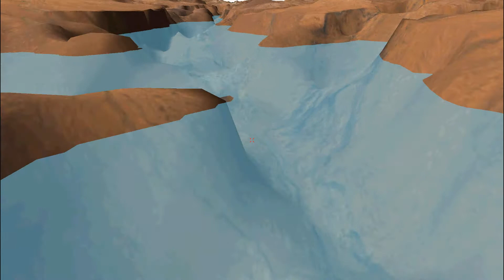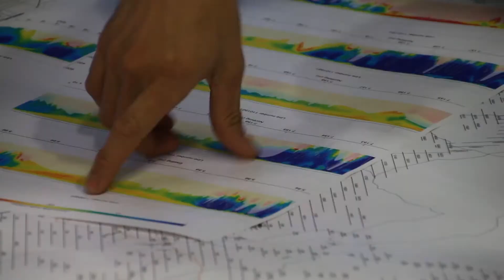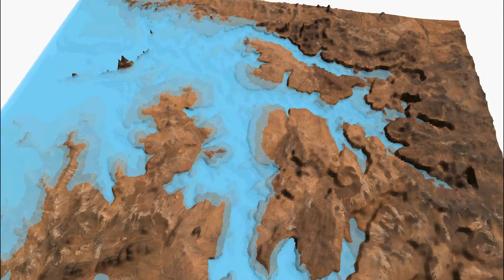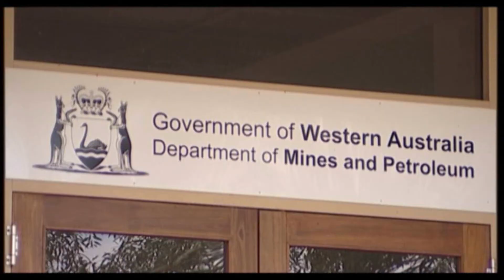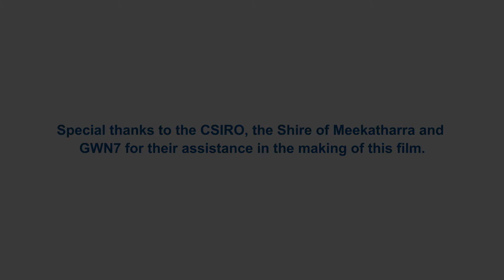Murchison palaeovalley groundwater investigation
View a scaled reconstruction of the ancient landscape formed 2.5 million years ago, buried beneath modern day East Murchison area. This unique picture has been built with targeted airborne electromagnetic surveys combined with data from thousands of monitoring bores.

The sands that have filled in these palaeovalleys often still hold water, and can be reliable sources of groundwater within these arid zones of Western Australia for use by towns, industry and the environment.